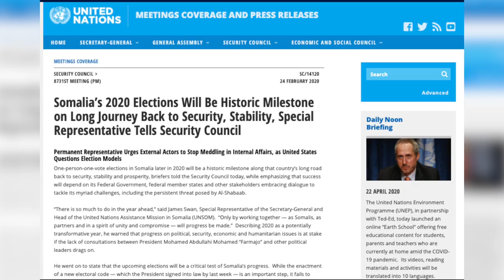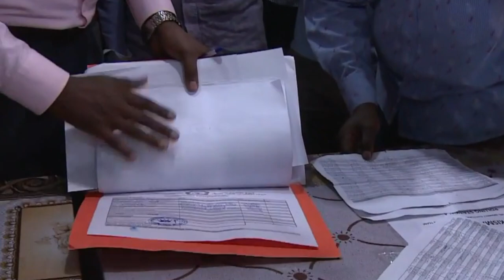SOMALIA ELECTION PART THREE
Somalia are gearing up to hold its one man one vote election